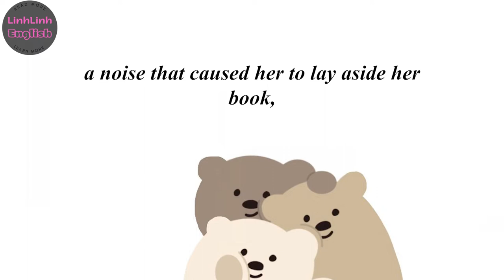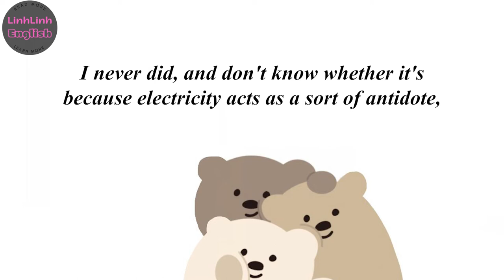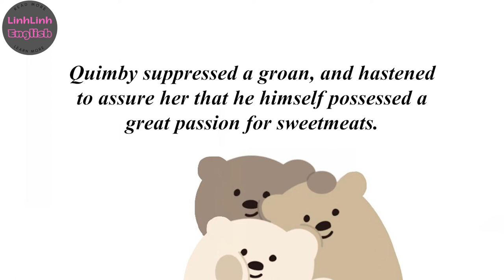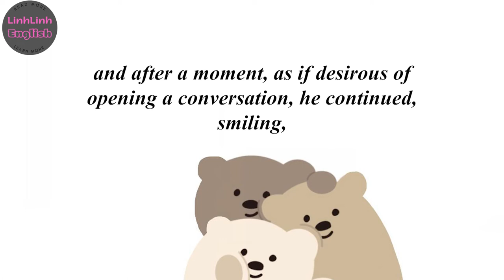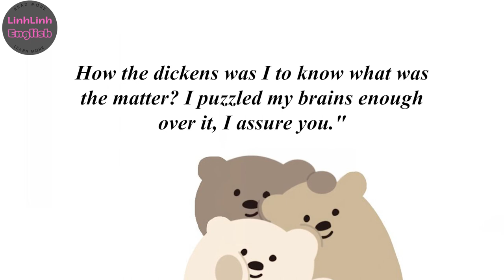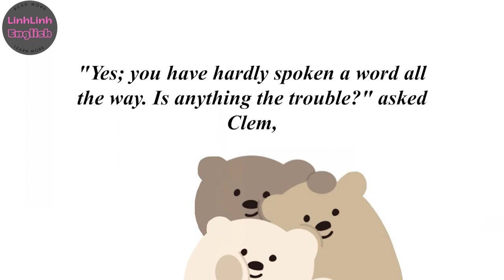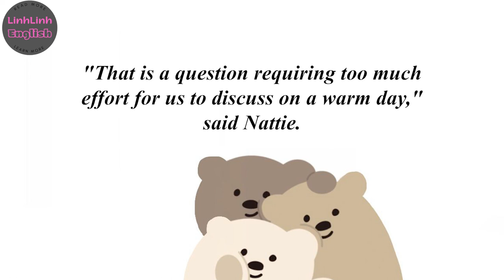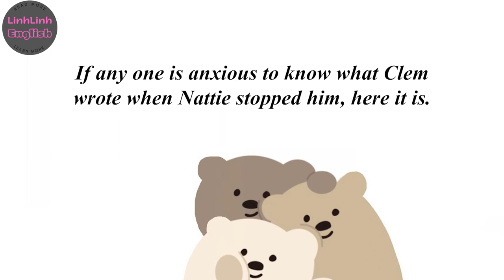Learn English Through Story With Subtitles ⭐Level 7⭐: Wired Love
PHƯƠNG PHÁP FREE READING
Khi đọc, bạn:
-Đừng  cố gắng take note bất kỳ cấu trúc, từ vựng khó hoặc mới nào…
-Đừng ép bản thân phải nhớ bất kỳ từ mới nào
-Không cần gạch chân, hay note vàng gì đó, không cần thiết
-Không cần cố gắng đoán nghĩa của từ dựa vào ngữ cảnh làm gì
Bạn chỉ cần đọc và…thư giãn, enjoy nội dung truyện, bài báo. Từ mới nào không hiểu thì dùng từ điển tra, tra bao nhiêu lần tùy bạn. Khi đọc, có thể bạn sẽ gặp các câu dù bạn có tra từ điển cũng không hiểu. Không sao, đơn giản là bỏ qua câu đấy đi, đọc tiếp. Lúc đầu bạn có thể điều chỉnh tốc độ video sau tăng dần tốc độ video về tốc độ bình thường.
Tại sao phương pháp này lại có tác dụng ?
Đọc theo phương pháp này, sau khi đọc xong một vài chương của câu chuyện, bạn sẽ thấy có nhiều từ mới bạn gặp đi gặp lại nhiều lần. Và mỗi lần tra nghĩa là một lần bạn nhớ nghĩa của từ vựng đó. Ngoài ra, việc gặp từ mới đó trong các đoạn văn khác nhau, các ngữ cảnh khác nhau sẽ giúp bạn hiểu rõ cả cách sử dụng chúng. Bạn học từ mới theo một cách hoàn toàn tự nhiên và dễ chịu. Còn đối với các từ, bạn chỉ gặp một, hai lần trong cả chương truyện. Ok, vậy đó không phải là các từ “common words”. Bạn không cần phải nhớ chúng làm gì.

Tôi đã học đến được 3 ngoại ngữ từ phương pháp này.

Chapters:
00:00:00 - 01 - Chapter One: Sounds From a Distant 'C'
00:17:55 - 02 - Chapter Two: At the Hotel Norman
00:37:29 - 03 - Chapter Three: Visible and Invisible Friends
01:04:12 - 04 - Chapter Four: Neighborly Calls
01:19:59 - 05 - Chapter Five: Quimby Bursts Forth in Eloquence
01:37:27 - 06 - Chapter Six: Collapse of the Romance
01:54:04 - 07 - Chapter Seven: Good By
02:10:44 - 08 - Chapter Eight: The Feast
02:26:09 - 09 - Chapter Nine: Unexpected Visitors
02:47:30 - 10 - Chapter Ten: The Broken Circuit Reunited
03:10:48 - 11 - Chapter Eleven: Miss Kling Telegraphically Baffled
03:34:10 - 12 - Chapter Twelve: Crosses on the Line
03:50:05 - 13 - Chapter Thirteen: The Wrong Woman
04:03:46 - 14 - Chapter Fourteen: Quimby Accepts the Situation
04:14:04 - 15 - Chapter Fifteen: One Summer Day
04:43:52 - 16 - Chapter Sixteen: O. K.